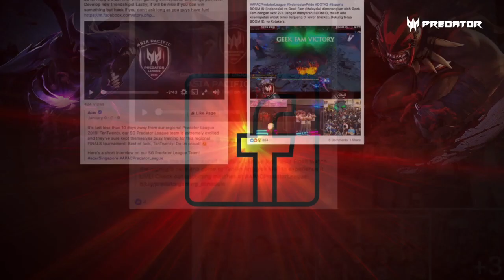APAC Predator League 2018: Behind The Great Dota 2 Tournament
Bagaimana perhelatan turnamen APAC Predator League 2018 ini mampu berjalan dengan sukses? Inilah perjalanan panjang turnamen Dota 2 di Asia Pasifik menuju grand final! Let's watch this highlight video!